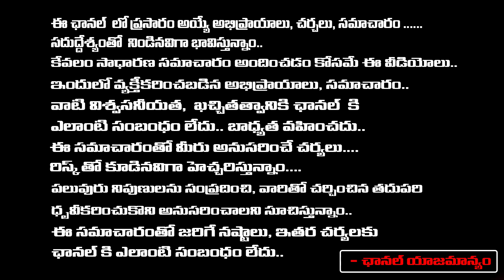BRS Party Ex MLA Madan Lal Video Goes Viral | Red Tv